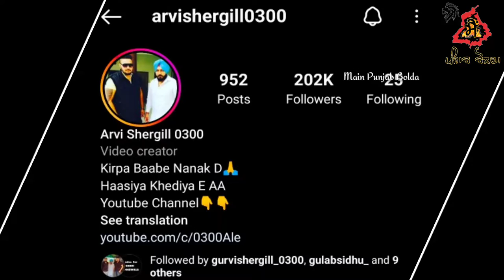0300 ਵਾਲੇ Arvi Shergill ਦੇ Instagram Account ਤੇ ਕਿਸੇ ਨੇ ਕਰ ਦਿੱਤਾ ਟੂਣਾ Instagram Followers Down Today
0300 ਵਾਲੇ Arvi Shergill ਦੇ Instagram Account ਤੇ ਕਿਸੇ ਨੇ ਕਰ ਦਿੱਤਾ ਟੂਣਾ Instagram Followers Down Today

0300 ਵਾਲੇ Arvi Shergill ਦੇ Instagram Account ਤੇ ਕਿਸੇ ਨੇ ਕਰ ਦਿੱਤਾ ਟੂਣਾ Instagram Followers Down Today

0300 ਵਾਲੇ Arvi Shergill ਦੇ Instagram Account ਤੇ ਕਿਸੇ ਨੇ ਕਰ ਦਿੱਤਾ ਟੂਣਾ Instagram Followers Down Today

0300 ਵਾਲੇ Arvi Shergill ਦੇ Instagram Account ਤੇ ਕਿਸੇ ਨੇ ਕਰ ਦਿੱਤਾ ਟੂਣਾ Instagram Followers Down Today

0300 ਵਾਲੇ Arvi Shergill ਦੇ Instagram Account ਤੇ ਕਿਸੇ ਨੇ ਕਰ ਦਿੱਤਾ ਟੂਣਾ Instagram Followers Down Today

0300 ਵਾਲੇ Arvi Shergill ਦੇ Instagram Account ਤੇ ਕਿਸੇ ਨੇ ਕਰ ਦਿੱਤਾ ਟੂਣਾ Instagram Followers Down Today

0300 ਵਾਲੇ Arvi Shergill ਦੇ Instagram Account ਤੇ ਕਿਸੇ ਨੇ ਕਰ ਦਿੱਤਾ ਟੂਣਾ Instagram Followers Down Today

0300 ਵਾਲੇ Arvi Shergill ਦੇ Instagram Account ਤੇ ਕਿਸੇ ਨੇ ਕਰ ਦਿੱਤਾ ਟੂਣਾ Instagram Followers Down Today

0300 ਵਾਲੇ Arvi Shergill ਦੇ Instagram Account ਤੇ ਕਿਸੇ ਨੇ ਕਰ ਦਿੱਤਾ ਟੂਣਾ Instagram Followers Down Today

0300 ਵਾਲੇ Arvi Shergill ਦੇ Instagram Account ਤੇ ਕਿਸੇ ਨੇ ਕਰ ਦਿੱਤਾ ਟੂਣਾ Instagram Followers Down Today

0300 ਵਾਲੇ Arvi Shergill ਦੇ Instagram Account ਤੇ ਕਿਸੇ ਨੇ ਕਰ ਦਿੱਤਾ ਟੂਣਾ Instagram Followers Down Today

0300 ਵਾਲੇ Arvi Shergill ਦੇ Instagram Account ਤੇ ਕਿਸੇ ਨੇ ਕਰ ਦਿੱਤਾ ਟੂਣਾ Instagram Followers Down Today

0300 ਵਾਲੇ Arvi Shergill ਦੇ Instagram Account ਤੇ ਕਿਸੇ ਨੇ ਕਰ ਦਿੱਤਾ ਟੂਣਾ Instagram Followers Down Today

0300 ਵਾਲੇ Arvi Shergill ਦੇ Instagram Account ਤੇ ਕਿਸੇ ਨੇ ਕਰ ਦਿੱਤਾ ਟੂਣਾ Instagram Followers Down Today

0300 ਵਾਲੇ Arvi Shergill ਦੇ Instagram Account ਤੇ ਕਿਸੇ ਨੇ ਕਰ ਦਿੱਤਾ ਟੂਣਾ Instagram Followers Down Today

0300 ਵਾਲੇ Arvi Shergill ਦੇ Instagram Account ਤੇ ਕਿਸੇ ਨੇ ਕਰ ਦਿੱਤਾ ਟੂਣਾ Instagram Followers Down Today

0300 ਵਾਲੇ Arvi Shergill ਦੇ Instagram Account ਤੇ ਕਿਸੇ ਨੇ ਕਰ ਦਿੱਤਾ ਟੂਣਾ Instagram Followers Down Today

0300 ਵਾਲੇ Arvi Shergill ਦੇ Instagram Account ਤੇ ਕਿਸੇ ਨੇ ਕਰ ਦਿੱਤਾ ਟੂਣਾ Instagram Followers Down Today

0300 ਵਾਲੇ Arvi Shergill ਦੇ Instagram Account ਤੇ ਕਿਸੇ ਨੇ ਕਰ ਦਿੱਤਾ ਟੂਣਾ Instagram Followers Down Today

0300 ਵਾਲੇ Arvi Shergill ਦੇ Instagram Account ਤੇ ਕਿਸੇ ਨੇ ਕਰ ਦਿੱਤਾ ਟੂਣਾ Instagram Followers Down Today

0300 ਵਾਲੇ Arvi Shergill ਦੇ Instagram Account ਤੇ ਕਿਸੇ ਨੇ ਕਰ ਦਿੱਤਾ ਟੂਣਾ Instagram Followers Down Today

0300 ਵਾਲੇ Arvi Shergill ਦੇ Instagram Account ਤੇ ਕਿਸੇ ਨੇ ਕਰ ਦਿੱਤਾ ਟੂਣਾ Instagram Followers Down Today

0300 ਵਾਲੇ Arvi Shergill ਦੇ Instagram Account ਤੇ ਕਿਸੇ ਨੇ ਕਰ ਦਿੱਤਾ ਟੂਣਾ Instagram Followers Down Today

0300 ਵਾਲੇ Arvi Shergill ਦੇ Instagram Account ਤੇ ਕਿਸੇ ਨੇ ਕਰ ਦਿੱਤਾ ਟੂਣਾ Instagram Followers Down Today

0300 ਵਾਲੇ Arvi Shergill ਦੇ Instagram Account ਤੇ ਕਿਸੇ ਨੇ ਕਰ ਦਿੱਤਾ ਟੂਣਾ Instagram Followers Down Today

0300 ਵਾਲੇ Arvi Shergill ਦੇ Instagram Account ਤੇ ਕਿਸੇ ਨੇ ਕਰ ਦਿੱਤਾ ਟੂਣਾ Instagram Followers Down Today

0300 ਵਾਲੇ Arvi Shergill ਦੇ Instagram Account ਤੇ ਕਿਸੇ ਨੇ ਕਰ ਦਿੱਤਾ ਟੂਣਾ Instagram Followers Down Today

0300 ਵਾਲੇ Arvi Shergill ਦੇ Instagram Account ਤੇ ਕਿਸੇ ਨੇ ਕਰ ਦਿੱਤਾ ਟੂਣਾ Instagram Followers Down Today

0300 ਵਾਲੇ Arvi Shergill ਦੇ Instagram Account ਤੇ ਕਿਸੇ ਨੇ ਕਰ ਦਿੱਤਾ ਟੂਣਾ Instagram Followers Down Today

0300 ਵਾਲੇ Arvi Shergill ਦੇ Instagram Account ਤੇ ਕਿਸੇ ਨੇ ਕਰ ਦਿੱਤਾ ਟੂਣਾ Instagram Followers Down Today

0300 ਵਾਲੇ Arvi Shergill ਦੇ Instagram Account ਤੇ ਕਿਸੇ ਨੇ ਕਰ ਦਿੱਤਾ ਟੂਣਾ Instagram Followers Down Today

0300 ਵਾਲੇ Arvi Shergill ਦੇ Instagram Account ਤੇ ਕਿਸੇ ਨੇ ਕਰ ਦਿੱਤਾ ਟੂਣਾ Instagram Followers Down Today

0300 ਵਾਲੇ Arvi Shergill ਦੇ Instagram Account ਤੇ ਕਿਸੇ ਨੇ ਕਰ ਦਿੱਤਾ ਟੂਣਾ Instagram Followers Down Today

0300 ਵਾਲੇ Arvi Shergill ਦੇ Instagram Account ਤੇ ਕਿਸੇ ਨੇ ਕਰ ਦਿੱਤਾ ਟੂਣਾ Instagram Followers Down Today

0300 ਵਾਲੇ Arvi Shergill ਦੇ Instagram Account ਤੇ ਕਿਸੇ ਨੇ ਕਰ ਦਿੱਤਾ ਟੂਣਾ Instagram Followers Down Today

0300 ਵਾਲੇ Arvi Shergill ਦੇ Instagram Account ਤੇ ਕਿਸੇ ਨੇ ਕਰ ਦਿੱਤਾ ਟੂਣਾ Instagram Followers Down Today

0300 ਵਾਲੇ Arvi Shergill ਦੇ Instagram Account ਤੇ ਕਿਸੇ ਨੇ ਕਰ ਦਿੱਤਾ ਟੂਣਾ Instagram Followers Down Today

0300 ਵਾਲੇ Arvi Shergill ਦੇ Instagram Account ਤੇ ਕਿਸੇ ਨੇ ਕਰ ਦਿੱਤਾ ਟੂਣਾ Instagram Followers Down Today

0300 ਵਾਲੇ Arvi Shergill ਦੇ Instagram Account ਤੇ ਕਿਸੇ ਨੇ ਕਰ ਦਿੱਤਾ ਟੂਣਾ Instagram Followers Down Today

0300 ਵਾਲੇ Arvi Shergill ਦੇ Instagram Account ਤੇ ਕਿਸੇ ਨੇ ਕਰ ਦਿੱਤਾ ਟੂਣਾ Instagram Followers Down Today

0300 ਵਾਲੇ Arvi Shergill ਦੇ Instagram Account ਤੇ ਕਿਸੇ ਨੇ ਕਰ ਦਿੱਤਾ ਟੂਣਾ Instagram Followers Down Today

0300 ਵਾਲੇ Arvi Shergill ਦੇ Instagram Account ਤੇ ਕਿਸੇ ਨੇ ਕਰ ਦਿੱਤਾ ਟੂਣਾ Instagram Followers Down Today

0300 ਵਾਲੇ Arvi Shergill ਦੇ Instagram Account ਤੇ ਕਿਸੇ ਨੇ ਕਰ ਦਿੱਤਾ ਟੂਣਾ Instagram Followers Down Today

0300 ਵਾਲੇ Arvi Shergill ਦੇ Instagram Account ਤੇ ਕਿਸੇ ਨੇ ਕਰ ਦਿੱਤਾ ਟੂਣਾ Instagram Followers Down Today

0300 ਵਾਲੇ Arvi Shergill ਦੇ Instagram Account ਤੇ ਕਿਸੇ ਨੇ ਕਰ ਦਿੱਤਾ ਟੂਣਾ Instagram Followers Down Today